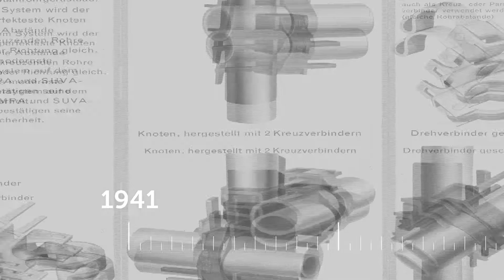NUSSLI celebrates 80 Years!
Our journey began 80 years ago. Many years of hard work, development of new systems and cross-border expansion led to international success. It makes us incredibly proud that our event solutions connect spectators, players, and organizers and make it possible to experience emotions first-hand.

Cheers to the next 80 years 🥂🍻🎂

NUSSLI – Connecting You.

VUNRN7VQPP0AGQBE